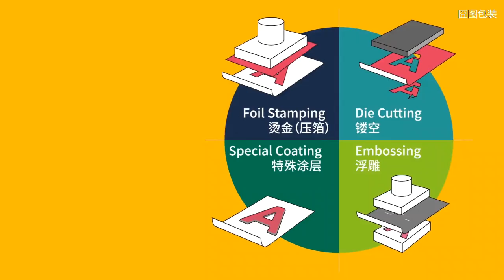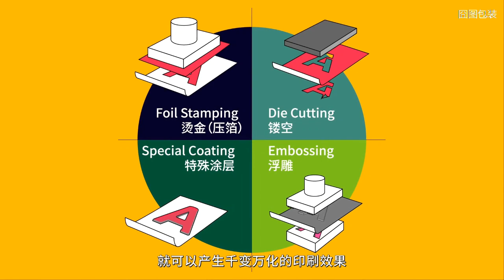after printing process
We are Dongguan Haiying color printing factory, customized color paper boxes, paper bags,